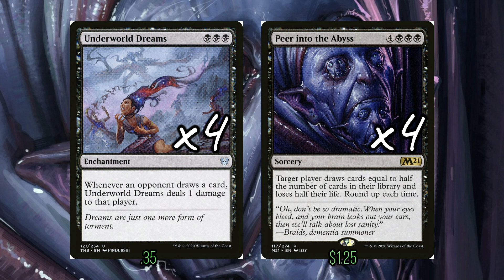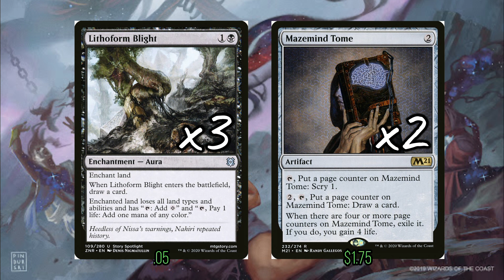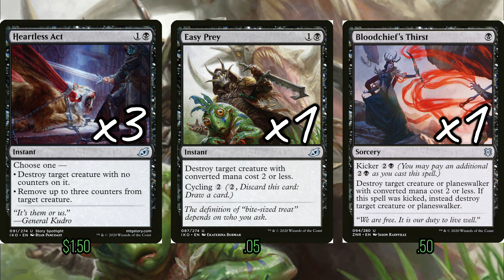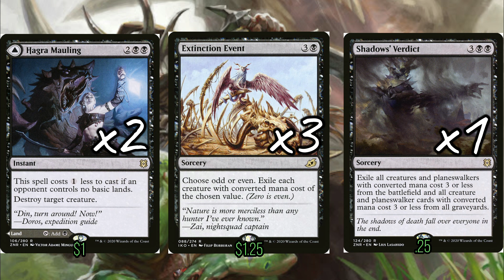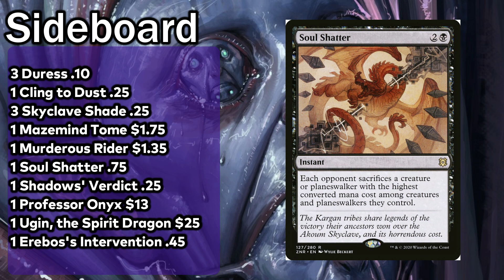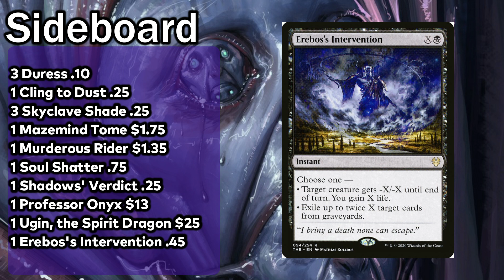Mtg Deck Tech: Peer Pressure Combo in STX Standard!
Dev has stared into the abyss, and it stared back into him. After three weeks of tuning, Peer into the Abyss combo is ready to show off! In a world of Yorions, is it actually realistic to get to seven mana for Peer? Even better, what if you only had to get to five mana?

    Category
        Gaming